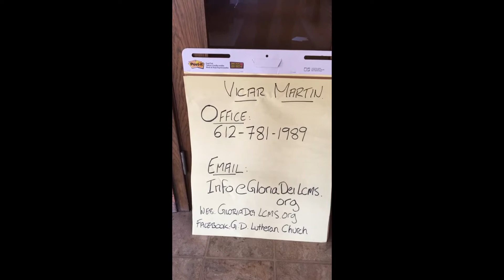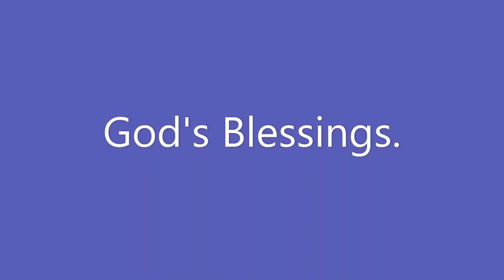CHURCH PLANS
As we move forward over the next few weeks, keep coming back to this YouTube channel to watch sermons, Bible passages/studies and keep up to date with all that is going on in and through Gloria Dei Lutheran in North-East Minneapolis.